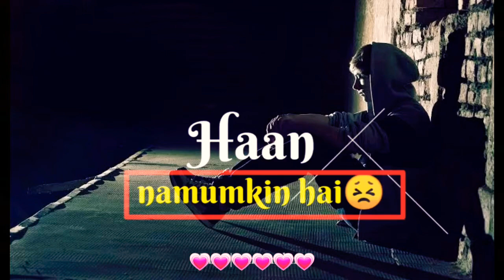Mere Hato Mein Na teri lakeerein 😞😞😞😞 sad status